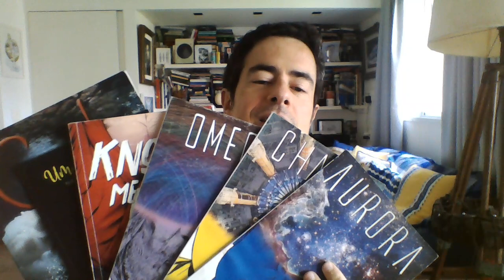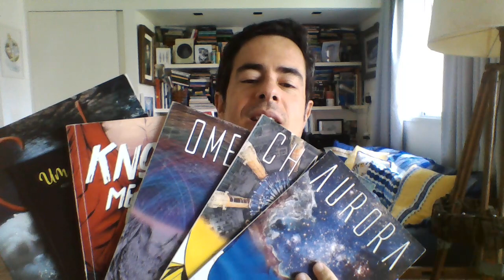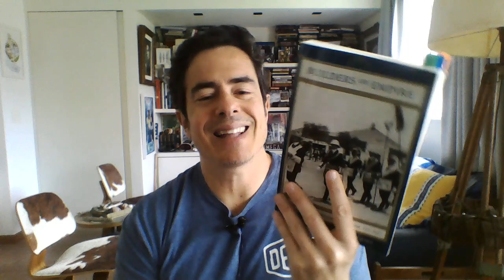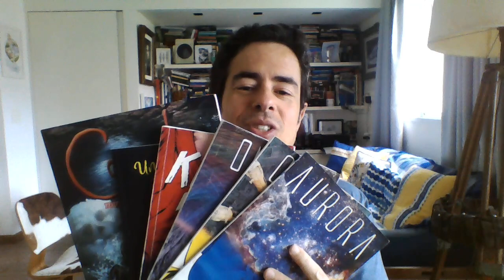Análise do livro "Construtores de Impérios" - Parte 4